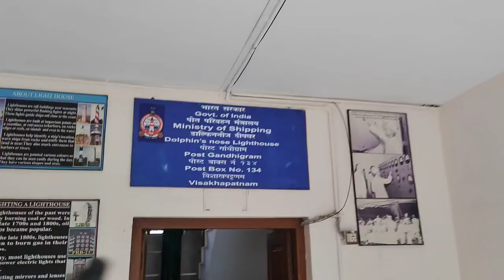Vizag Trip🧳| Day- 01| The Austin Vlogs!